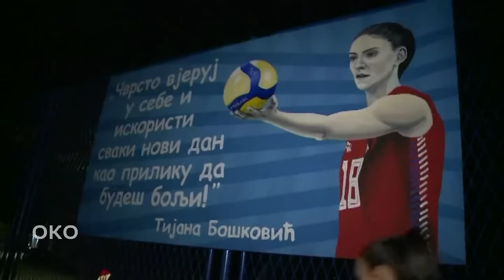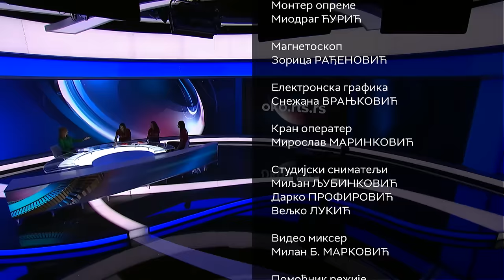Oko: Zlatne odbojkašice, kakve ih ne poznajemo